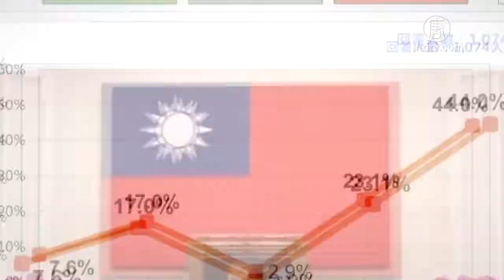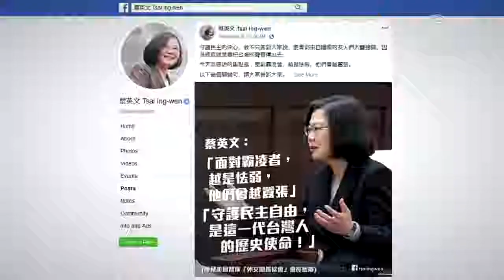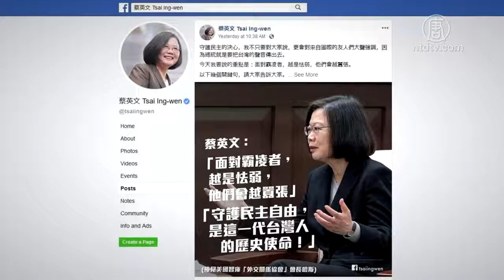强硬回应中共 蔡英文声望急速攀升【中国禁闻】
【新唐人2019年01月22日讯】中华民国总统蔡英文的声望最近出现戏剧性的变化，满意度大幅上升10个百分点。外界普遍认为，主要是因为蔡总统对中共当局的强硬响应，得到了台湾民众的认同。

台湾民意基金会21号公布的最新民调显示，蔡英文总统的声望从谷底反弹，满意度大幅上升10个百分点，达34.5%，创下2018年6月以来新高，不满意的比率也从6成降到4成8。

而在蔡总统的两岸表现上，满意度更是激增18个百分点，不满意度也下降了近17个百分点。

此外，民调显示，在「大陆和台湾同属一个中国」问题上，有6成8的台湾民众不赞成，而在「一国两制」问题上，不赞成的达6成7。

《纽约时报》发表评论文章指出，因为在地方选举失利而面临竞选连任危机的蔡英文，这回拒绝了中国国家主席习近平「一国两制」的说法，反而在台湾得到了跨党派的支持。

中国宪政学者陈永苗：「没有外在的威胁直逼过来，台湾内部它分裂比较厉害，蓝绿之间分裂比较厉害，对蔡英文批评就比较多，外部的威胁大了以后，台湾大部分人就明白了，内部就团结起来了，蔡英文的声望就提高了嘛。」

前台湾综合研究院副研究员陈良潮：「台湾不喜欢一国两制，因为这个国是中华人民共和国，中华民国在哪里，台湾人民当然不会去喜欢这样的一个东西。」

习近平这个月2号在纪念「告台湾同胞书」发表40周年的纪念会上讲话，重新定义「九二共识」，强调「一国两制」，并称不放弃武力统一台湾，蔡英文随即强硬响应，台湾绝不会接受「一国两制」，当天下午她还强调会用尽每一分力气捍卫这个国家。15号，她在劳军致辞时，更进一步提出了坚定守护国家主权及安全的「3个坚定」。

中国宪政学者陈永苗表示，面对中共的打压，蔡英文应对的很好。

陈永苗：「首先她把台湾和中华民国二位一体捆绑起来，这样子的话就能够占据台湾绝大多数人的这么一个立场，是吻合的，第二，也跟美国对台湾的定位和美、台关系升温了这一个趋势是吻合的。」

蔡英文的强硬响应，得到了不少台湾民众的正面反响，有830名女医师在两家地方报纸的头版刊登广告，表示要捍卫民主台湾，敦促读者支持蔡英文。

台湾成功大学副教授詹世煌：「台湾人为甚么不喜欢一国两制，台湾自由民主，你可以说你想要的，你可以反对你不要的，再看香港，它们自由民主何在，两方面一比较就知道了，一国两制不可行的。」

也有人在蔡英文的脸书留言说，不管你是不是她的支持者。但，必须承认，她，蔡英文，（中华民国）台湾总统，当今台湾唯一也是世界少数可以顶住所有压力，敢直接向中国说不的人！

詹世煌：「蔡英文很清楚的表达出台湾的立场，对台湾人们而言，是比较少见到的，所以会比较高兴。」

还有人提到「小英」总统之前曾引用前美国总统里根的一句话，就是：「任何事情都是可以谈的，除了我们的自由跟我们的未来是不可以被妥协的。」他感谢小英总统今天仍在为台湾价值而努力，而且，一路走来始终如一。

台湾原住民代表也在一份联合声明中拒绝中共武力威胁，更表示：「守护母亲土地的决心坚持了数千年，也会继续坚持下去。」

陈永苗：「政治打压，它（中共）实际上是想消灭中华民国，最终还是为了消灭中华民国嘛。」

蔡英文21号接见了美国智库「外交关系协会」会长哈斯（Richard Haass），她表示，台湾从来不反对两岸的互动和交流，但中共却企图强加「一国两制」方案在台湾身上。她强调，这一代台湾人有历史使命，就是要维持台湾民主不受威胁。蔡英文说：「面对霸凌者，越是怯弱，他们会越嚣张。」

陈永苗呼吁美国恢复和中华民国的外交关系，或帮助台湾进入联合国，让台湾更有能力应对中共的霸凌。

采访/陈汉 编辑/陈洁 后制/钟元